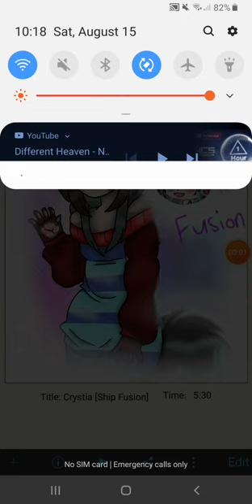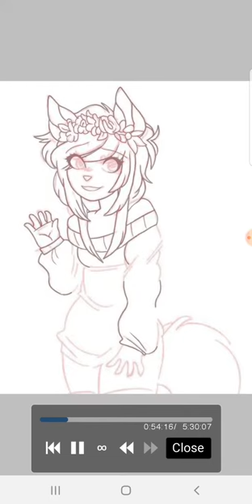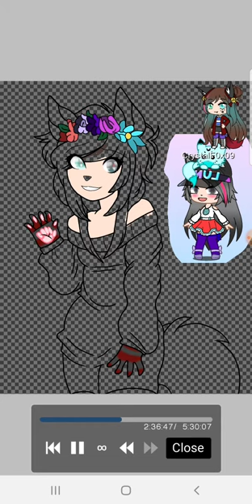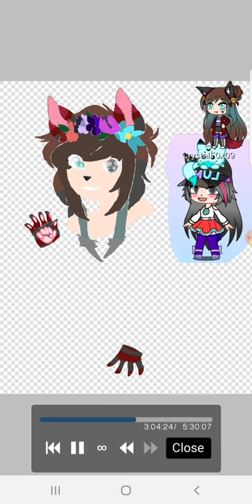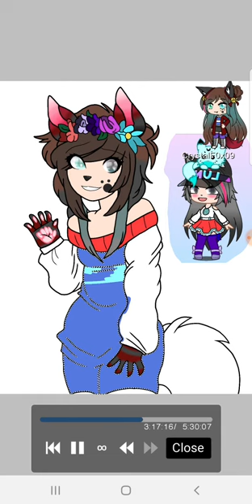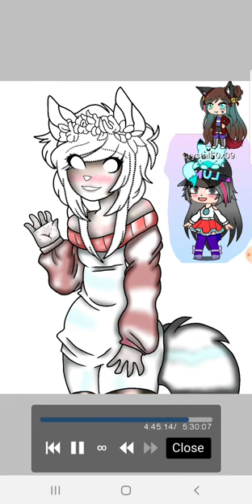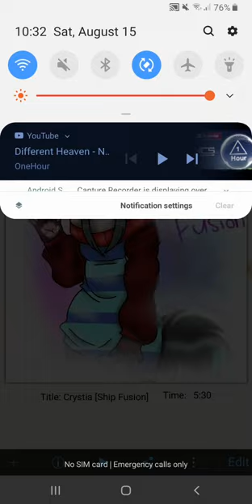Crystia (Ship Fusion)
Hi guys, in this video I drew a very cute ship that was in my Gacha Life series called 'Crystia', she definitely took me a while to make since I have school but I still love how she turned out, comment down below some names you think will suit her and I will see you all in the next video! Bye!

Time Taken: 5 hours, 30 minutes and 7 seconds